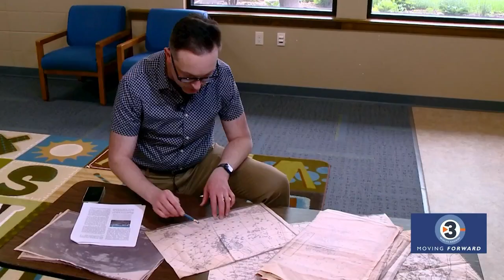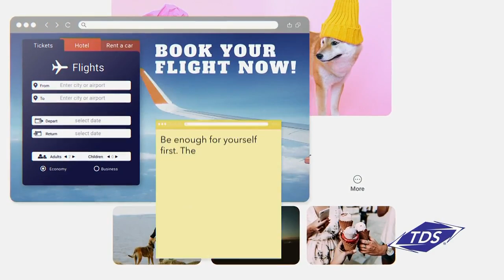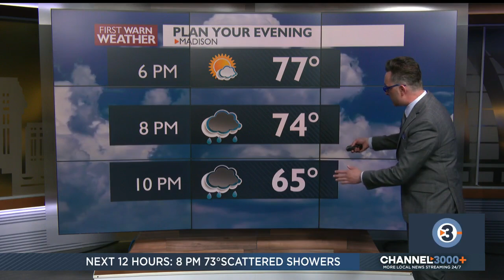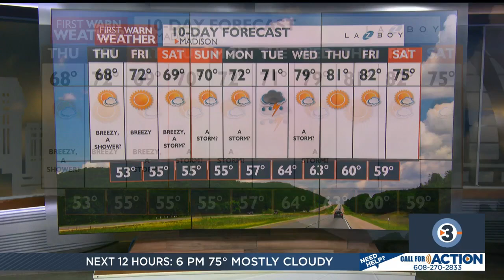News 3 Now Live at Six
Get your Wednesday, June 5, 2024 evening news update from WISC-TV News 3 Now and Channel3000.com in Madison, Wisconsin.